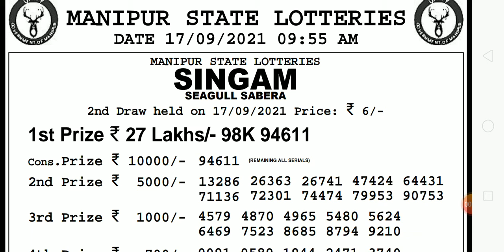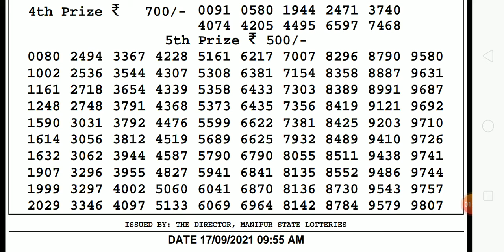Live 9:55am 17/09/2021 manipur Singam seagull sabera lotttery results#ariful lotttery show